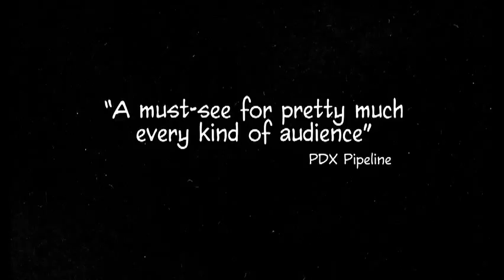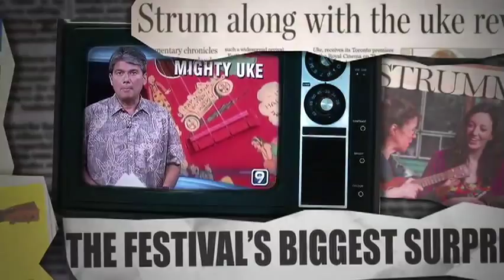MIGHTY UKE ROADSHOW trailer.mov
"When Margaret and I decided to make a documentary about the ukulele we had no idea what we were in for."
MIGHTY UKE Director Tony Coleman